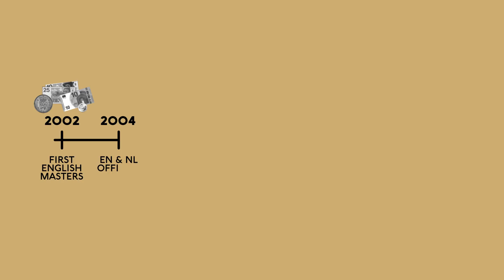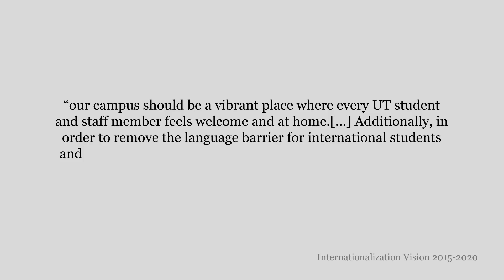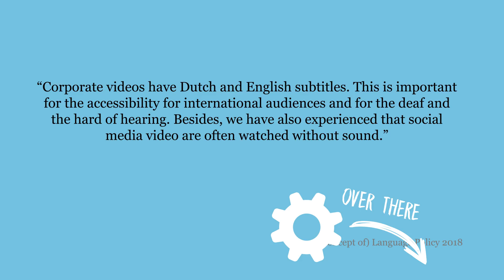Spreken we straks allemaal Engels?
In deze aflevering van Student Report kijken we naar het Taalbeleid van de Universiteit Twente. Enkele jaren geleden is door het bestuur van de universiteit de ambitie uitgesproken dat de Engelstalige studenten ook de communicatie op de campus moeten begrijpen. Maar hoe wordt dit verder ingevuld? Student Report nam een exclusief kijkje in het concept taalbeleid 2018 van de UT waar dit moment over overlegd wordt.

UR vergadering
UR vergadering 20 maart (Intranet)
Concept taalbeleid (niet publiek beschikbaar)
Gesprekken met betrokken personen